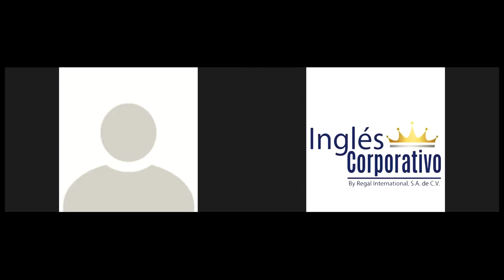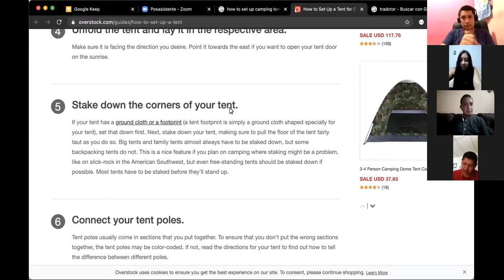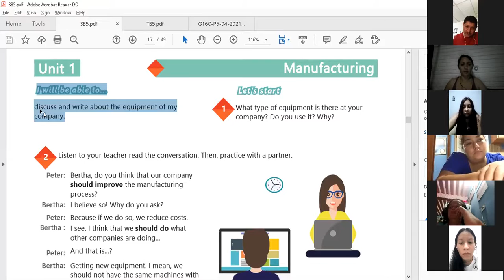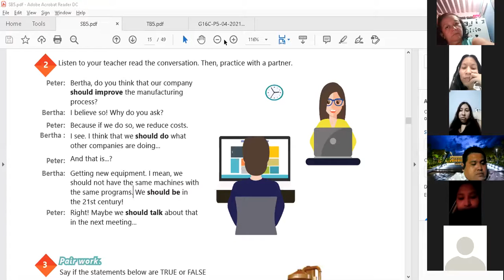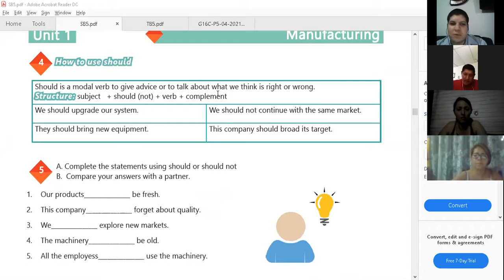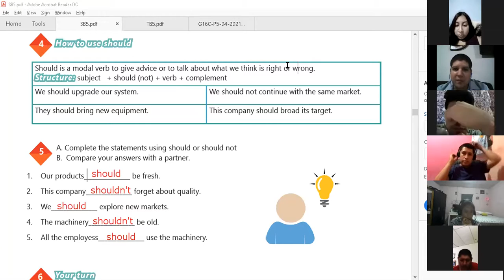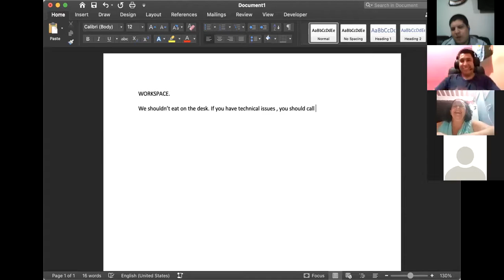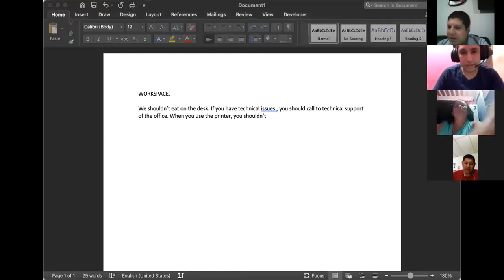Ingles Corporativo-Videoconferencia #4 How to use should.